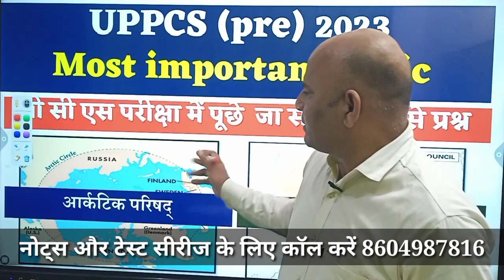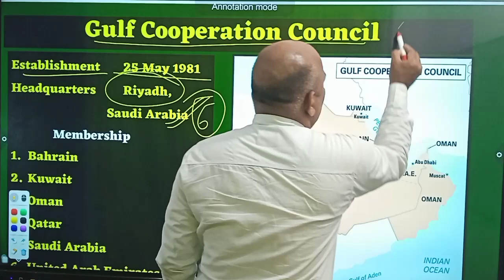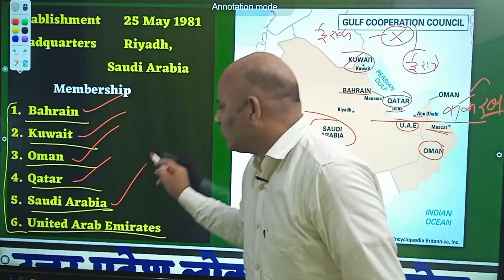GCC & ARCTIC COUNCIL।। UPPCS PRE EXAM 2023।।